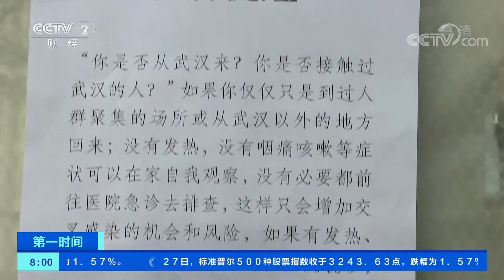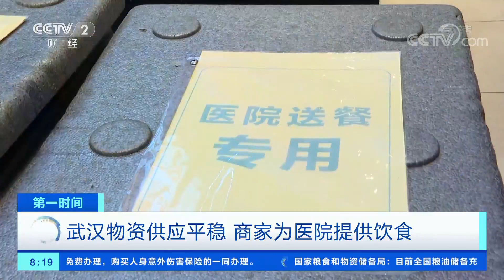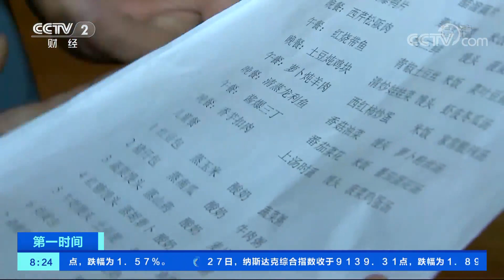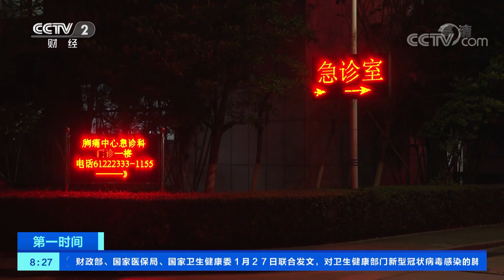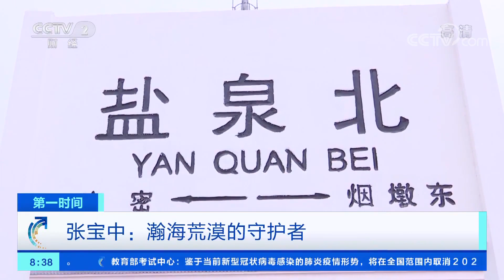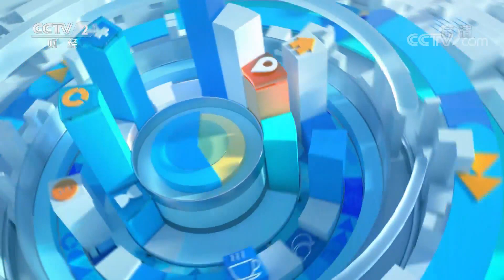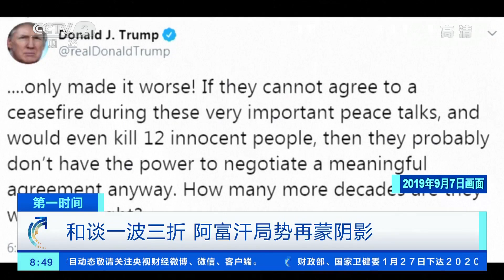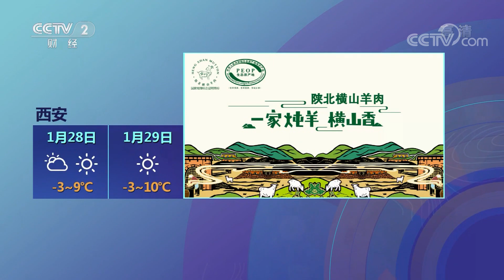《第一时间》 20200128 2/2| CCTV财经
本期节目主要内容：全国各省区已有近千人医疗队赶赴武汉；驰援！多地蔬菜运抵武汉；沪深交易所：延长2020年春节休市时间。（《第一时间》 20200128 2/2）